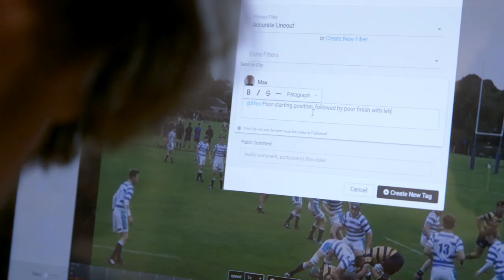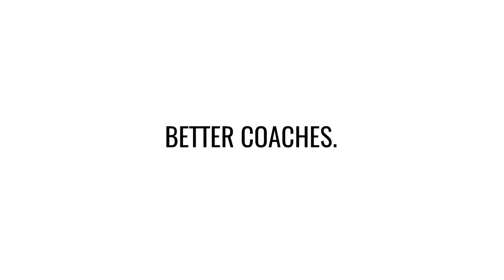Edinburgh Academy Rugby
We visited Edinburgh Academy to catch up with  their Rugby Team and find out how they commit to developing all players involved in the programme.

We hear from Director of Rugby Mark Appleson, 1st Team Coach Javier Palacious and 1st XV winger Max Blacklock during the video.